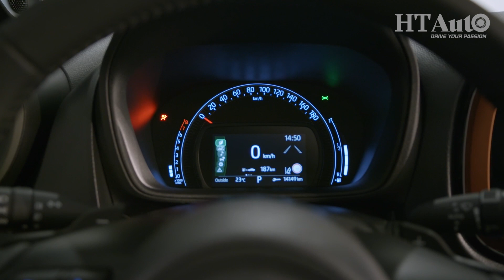Toyota Aygo X: First Look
Toyota has officially unveiled the new Aygo X, a sub-compact crossover with SUV styling elements that will remind one of the newly-launched Tata Punch. It is powered by a 1.0-litre three-cylinder petrol engine which can generate a maximum output of 72 hp and peak torque up to 205 Nm.